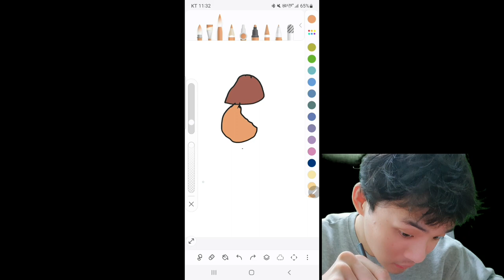뇌병변유튜버가 심심해서 버섯 그림니다